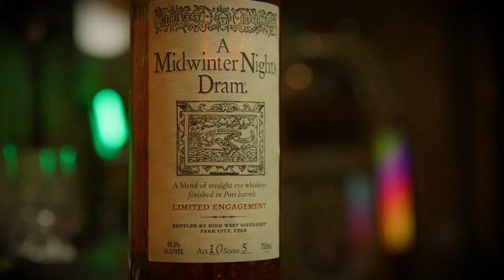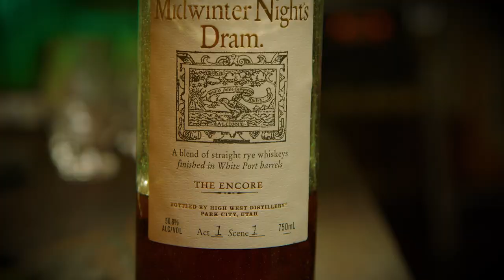A Midwinter Night's Dram with Becky Smith of High West | Drinks and a Movie Podcast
This week I'm joined by Spirits Specialist of High West Distillery Becky Smith.  She educates us on the High West distillery and discusses the highly sought after annual release of  "A Midwinter Night's Dram". We do a tasting of last years Act 9, this years Act 10, and a surprise pour of this years distillery only release "The Encore".

and Follow @drinksandamoviepod on Instagram

You can also hear us on Spotify and wherever else you get your podcasts.